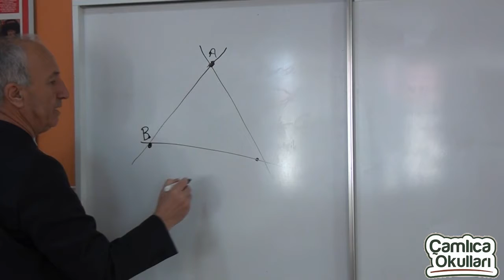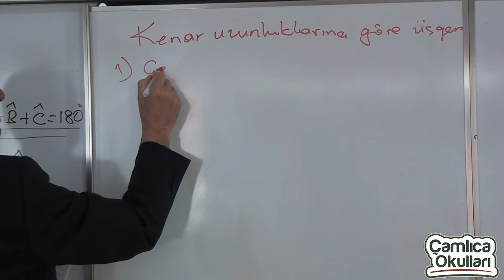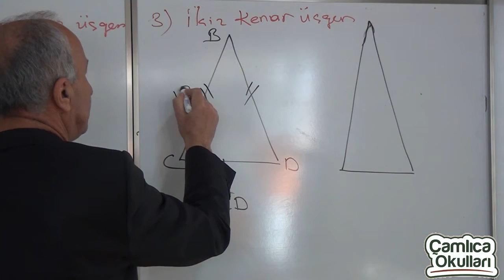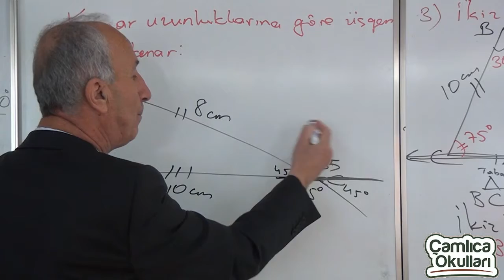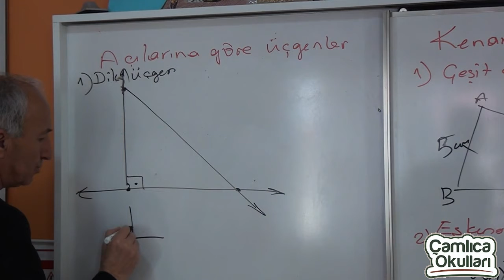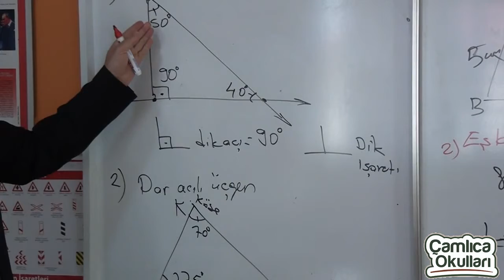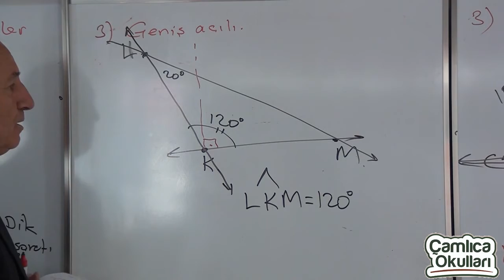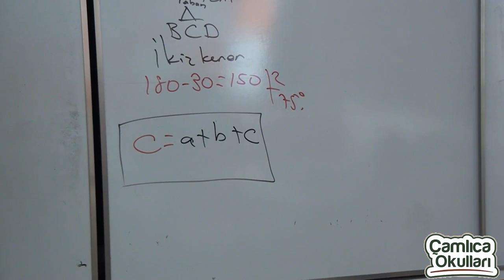4b sınıfı matematik dersi bölüm 3